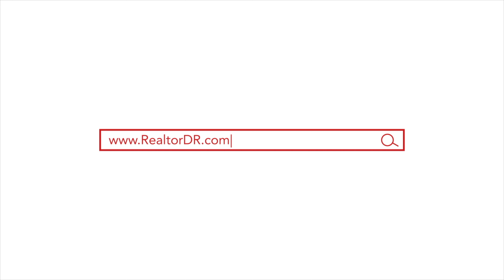FOR SALE EXQUISITE 4-BEDROOM VILLA WITH INDEPENDENT STUDIO NEAR ENCUENTRO BEACH 🌊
Listing Price: US$ 645,000

Introducing an exceptional 3-bedroom villa boasting breathtaking panoramic views and unparalleled proximity to the beach. This property presents a unique opportunity for income generation, with an independent studio featuring its own kitchen and bathroom, ideal for rental purposes.

Elevate your entertainment experience with a captivating turquoise swimming pool, complemented by a fully equipped kitchen, bar, and billiard table, perfect for hosting gatherings and social events.

Additional amenities include a backup generator ensuring uninterrupted comfort, ample parking space for four vehicles, convenient lockers, and a separate laundry area.

Playa Encuentro, a vibrant community on the North Coast of the Dominican Republic, is renowned for its surfing scene and sustainable growth. Situated conveniently between Cabarete and Sosua, it offers easy access to amenities and attractions. Surrounded by lush scenery and a friendly atmosphere, it attracts surfers, families, travelers, and professionals alike. The neighborhood boasts a variety of dining options, recreational facilities, and a thriving beach culture. With recent developments including new condominiums and ongoing growth plans, Playa Encuentro remains a sought-after destination for residents and visitors alike.

Major Airports ✈️
20 minutes from Gregorio Luperón International Airport (POP)

1:45 hours from Santiago de los Caballeros International Airport (STI)

4 hours from Las Américas International Airport (SDQ) in Santo Domingo

Agent Robert Maceachern
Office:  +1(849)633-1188